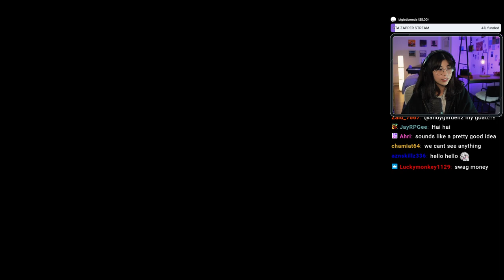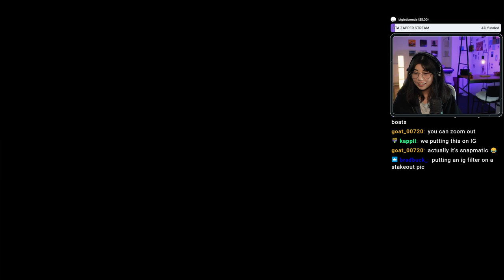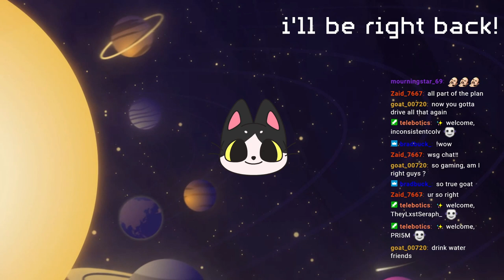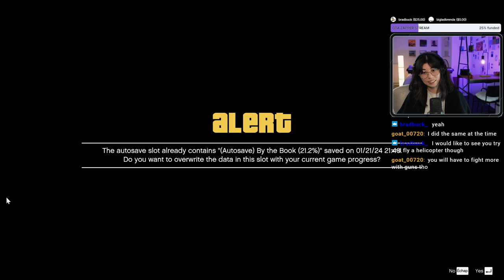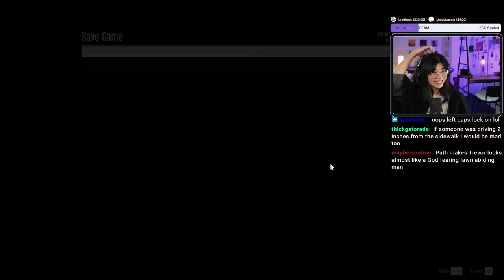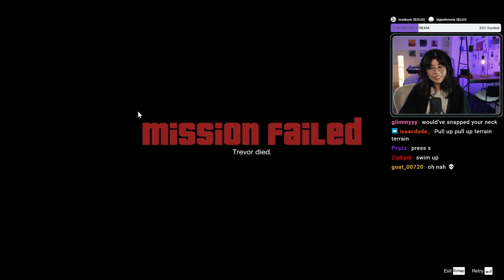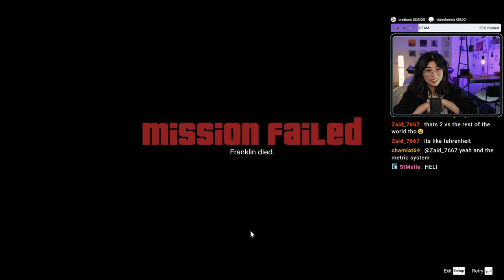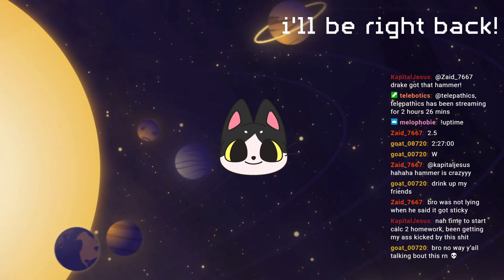📼 VOD | GTA5 crane simulator, Merryweather Heist, and FIB prep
This VOD is completely unedited, so brace your ears for unlevelled mics and peaking!

thank you for your kind messages! i’m most responsive if you tweet at me, post on the subreddit, or leave comments on videos. i read everything, but i don’t always reply.

Chapters 🔖

00:00:00 - just chatting
00:26:00 - Scouting the Port
01:21:59 - wallet thief sidequest
01:30:31 - Minisub
02:00:45 - The Merryweather Heist (Freighter)
02:30:21 - FIB prep
02:43:21 - Trash Truck (and a 10 minute police chase)
02:54:44 - Boiler Suits
02:58:40 - Masks
03:04:22 - Tow Truck (and a quick police duck)
03:14:34 - thank you for watching!

612